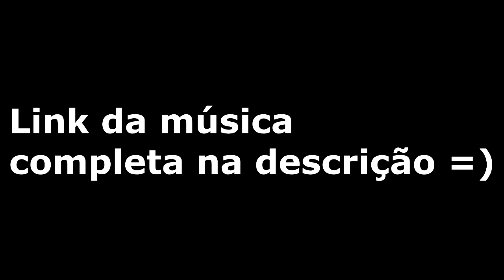Eminem - Godzilla ft. Juice WRLD | AVALIAÇÃO/REACT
Meu novo som: Baby blue